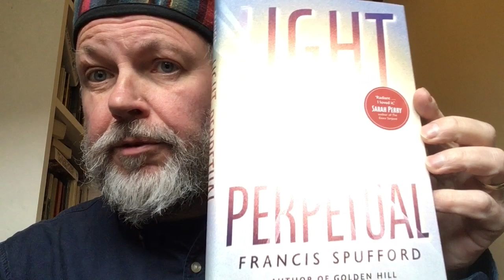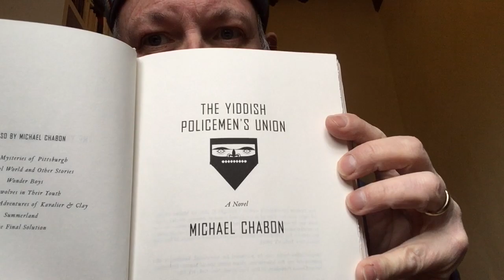Shelfie with Francis Spufford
Light Perpetual, the new novel from Francis Spufford, is a book all about London and about time. Here, the author of Golden Hill, tells us about how it is different from his last book and also shares 3 books he loves.